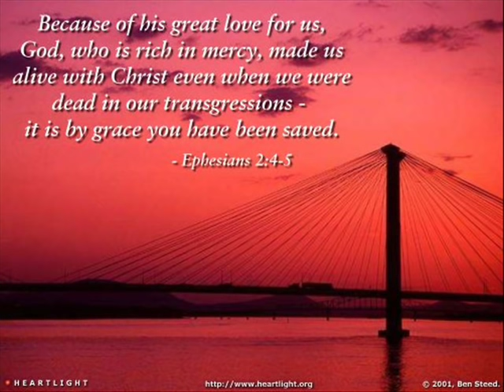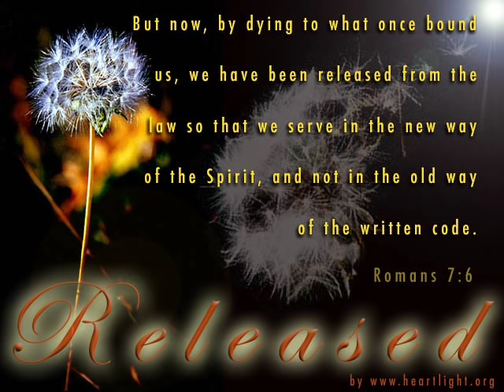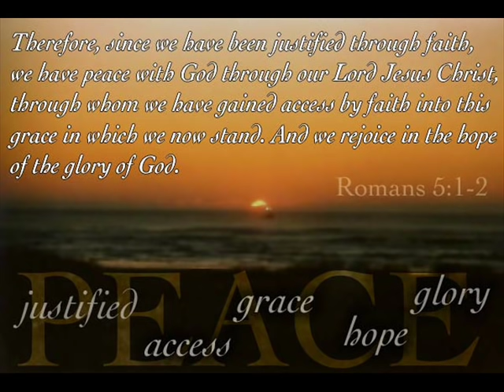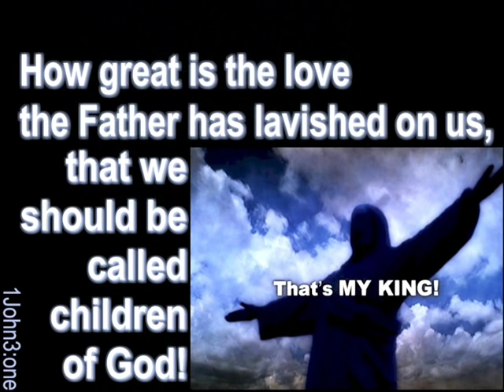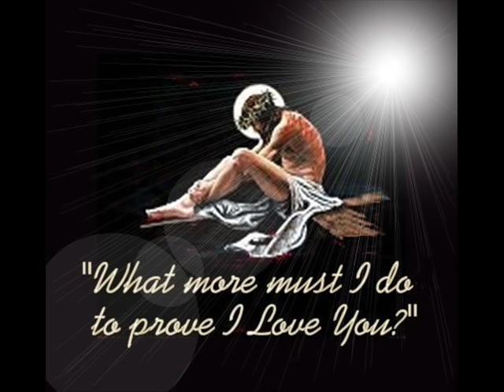Grace Like Rain - Todd Agnew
And GRACE will lead us home!  Music is from Todd Agnew - Reflection of Something

God is not a religion ;-).
Religion:
1. An organized system or institution of belief based upon the traditions of men INSTEAD of the pursuit of friendship with God.
2. The act of playing church, exchanging internal truths for external performance; substituting spiritual realities with carnal rituals.

You can read or listen to excellent biblical teaching

You can read this little book online "Jesus Loves Me"

You can read my blogs, listen to more music, and find more

You can post a comment, rate this, etc. PLEASE do so - to help spread the MESSAGE of the Gospel of Jesus Christ.

Where is God when things go wrong?

Always ride with your LIGHTS ON!

This isn't a prayer request, this is an action request:

Let the redeemed of the Lord SAY SO! Please rate and distribute this video as much as the Lord leads you. You can help spread God's Word to others, and plant seeds for our Redeemer to grow, by rating this (evidently the more ratings, views, comments, number of times added to favorites, and # of subscribers, the higher the percentage is for more exposure ... for HIM). If you think this message is GOOD NEWS, please say so ;-) Other videos are also available.

And this is my prayer for YOU all each and every day:

HEY! JUDE 24 & 25:

"Now to Him who is able to keep you from stumbling, and to make you stand in the presence of His glory blameless with great joy,

"to the only God our Savior, through Jesus Christ our Lord, be glory, majesty, dominion and authority, before all time and now and forever. Amen."